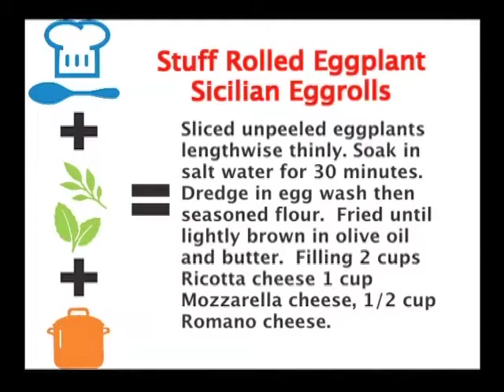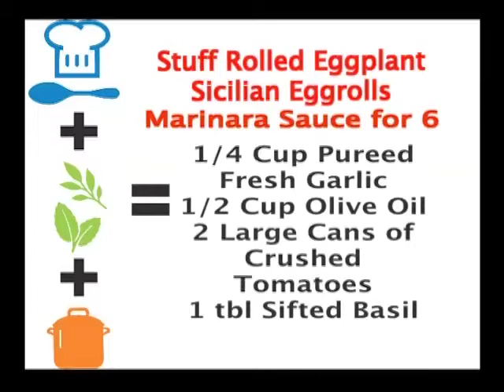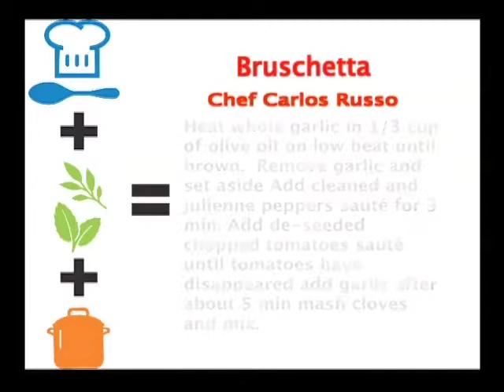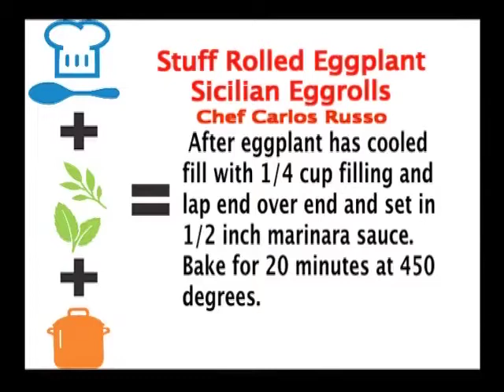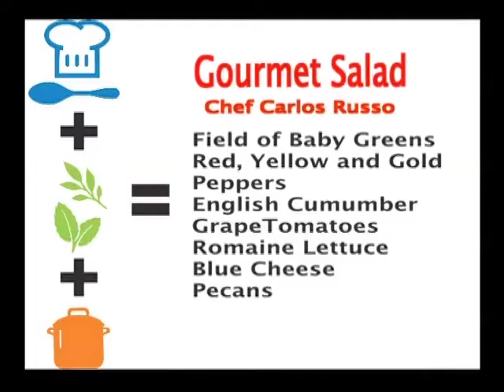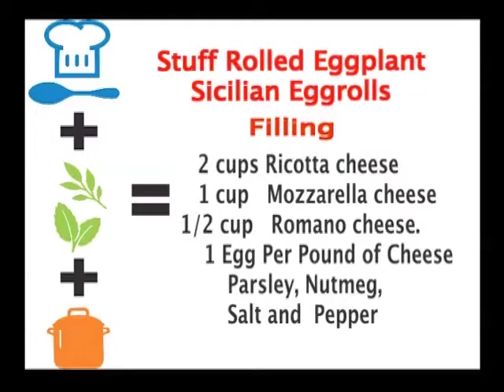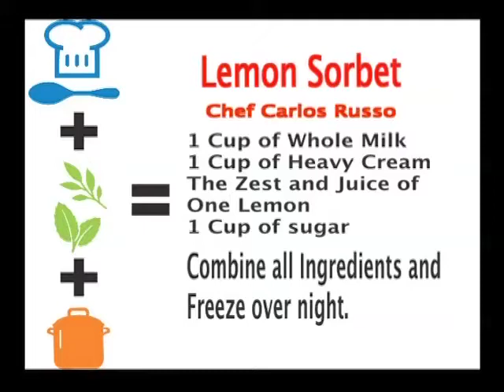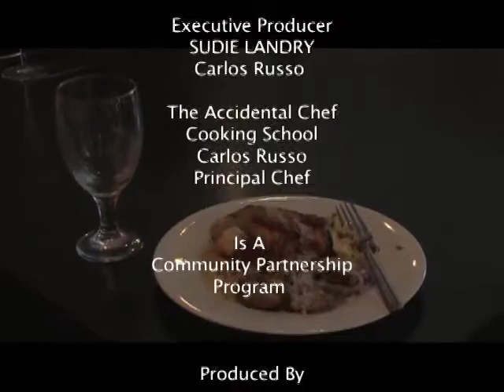THE ACCIDENTAL CHEF 0721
THE ACCIDENTAL CHEF COOKING SCHOOL ON STUFF ROLLED EGGPLANT SICILIAN EGGROLLS WITH CARLOS RUSSO PRINCIPAL CHEF